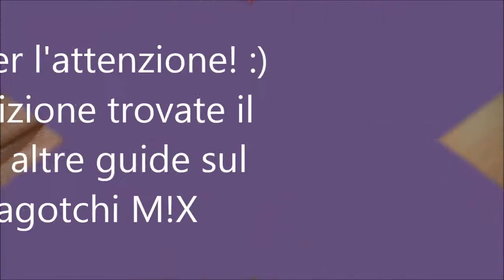Tamagotchi M!X: età adulta + guida al matrimonio